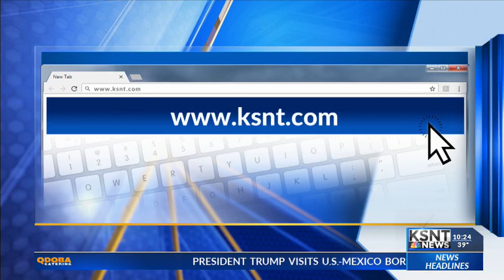Kansas teen set to graduate high school and Harvard in same month